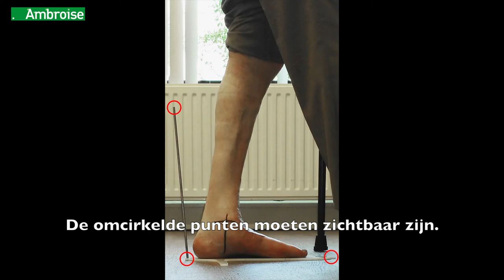EVO fotomaatname / AFO photo measurement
Handleiding fotomaatname voor de enkel-voetorthese (EVO).

Manual photo measurement for the Ankle Foot Orthosis (AFO)